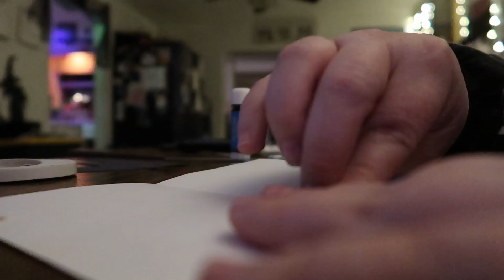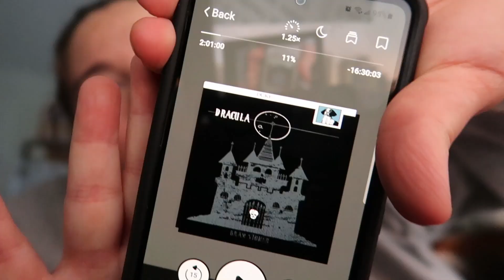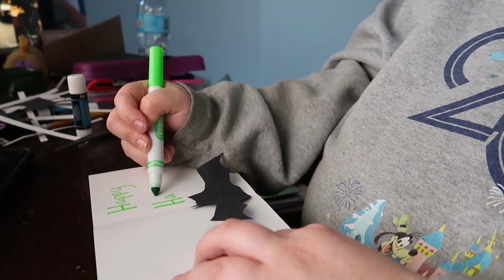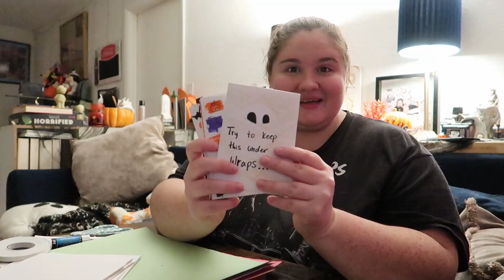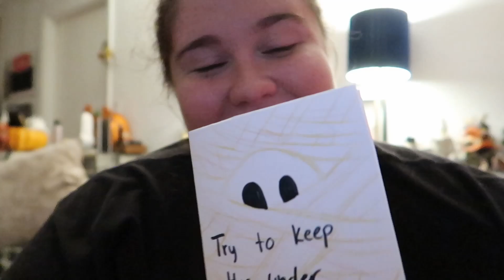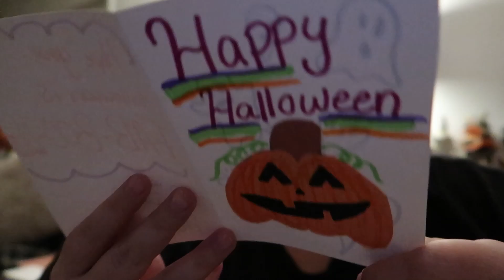Let's Make Halloween Cards Together! | Homemade Holiday Cards | Vlog-o-ween Day 19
Happy Halloween! In today's vlog, let us get crafty and make some fun and spooky Halloween cards for my friends and family.